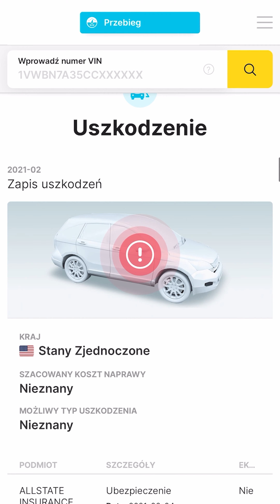Prezentacja BMW M5 E60 5.0 V10 507KM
Materiał zawiera fragment reklamowy carVertical, który serdecznie polecam. :D